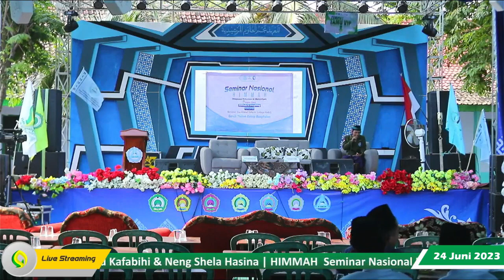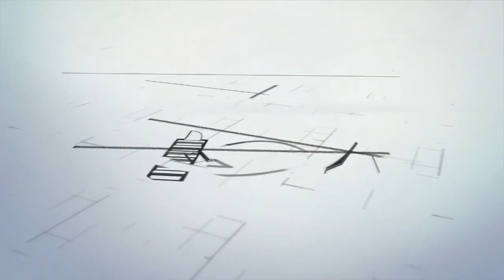Tilawah Al Quran Merdu ll Tretan Himmah ll Saiful Bahri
Tilawah Al Quran Merdu Dari Salah Satu Tretan Himmah Saiful Bahri ll   PP Najmul Ulum Al-Mursyidiyah 01. Haflah 45 di pondok Pesantren Najmul Ulum Al-Mursyidiyah 01 Tilawah Al Quran Merdu

// Support By : Mizmar Audio, MR Pro Audio, A3 Lighting, A3 Tenda, Lintas Madura, Pass Al-Mursyidiyah & Acara ini Disiarkan langsung oleh Media Ukhuwah Al-mursyidiyah (MUARA)